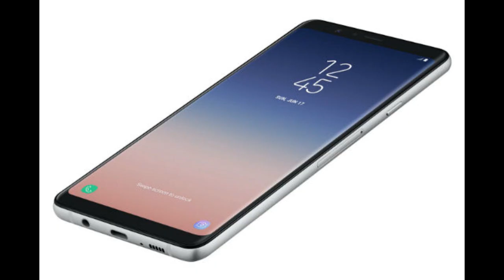Sonic and Friends: Sonic and Sporty Smurf (13+ Only)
Sonic and Sporty Smurf are trapped in a bank vault and until it can be opened, Sonic must have to try his best to make sure Sporty Smurf doesn't kill him!
So this could be the last project in the series for some time as the series's future is still questionable. Hopefully i can think of something but this could be the end of the series if things don't go well.
If that is the case, i do want to thank everyone to supporting me and this series. It has been 3 crazy and fun years. And it was worth the time and effort to finally tell Sonic and Friends to the public at long last.